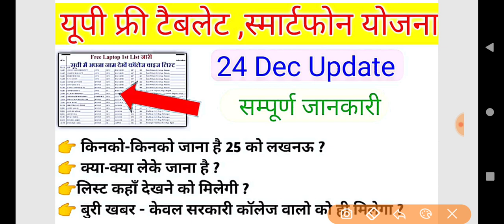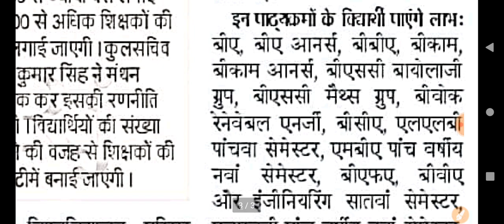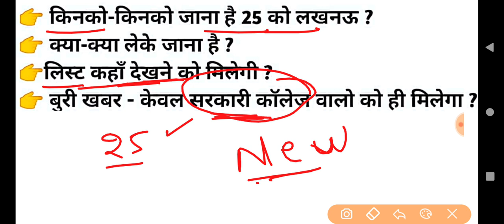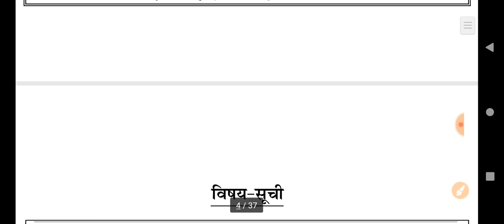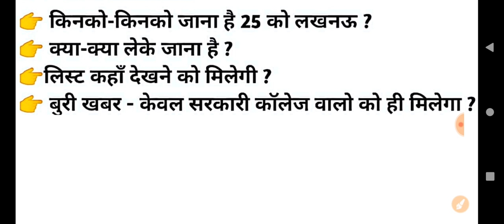फ्री टैबलेट व स्मार्टफोन योजना | 25 December को किनको जाना है लखनऊ देख लो ?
Description
FLIPKART LINK
• SAMANYA ADHYAYAN

Any Information.

Study Plan.